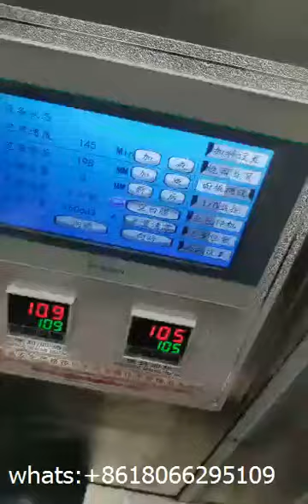Automatic packing machine for single spoon fork knife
Hello dear Friend,If you are interested in such kind machine and you want to know more details about such kind machine,please send to me . Touch screen, convenient adjustment 2. PLC controller, accurate calculation 3. Photoelectric detection, great precision 4. The length is automatic detected and set, without manual 5. speed is 100-130 units/min we are specialized in the automatic packing machines for plastic (paper) cup/bowl, drinking straws, a set of tableware including napkin(automatically fold) ,plastic knife/fork/spoon, and other hotel and plastic suppliers. We have been winning a great reputation as selling the product to more than 30 domestic provinces and to over 10 oversea districts and areas such as America, Japan, Turkey ,Portugal,Greece,chile,Thailand, Pakistan , India , Malaysia, Russia, South-America ,South-Africa etc. We warmly welcome customers at home and abroad to visit our factory.